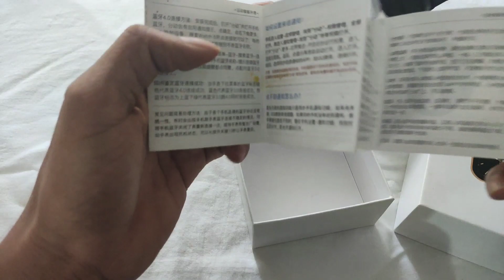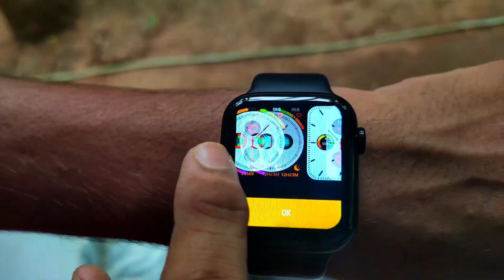കാണുമ്പോൾ ഒർജിനൽ പോലെ || i Watch series 6 (w26-Copy) || aju's imagine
Support me daily video challenge

I watch series 6 (w26)

Spacial thanks : Subair subi

Next video on tomorrow 7:00pm